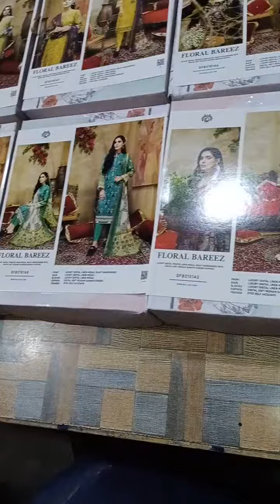FLORAL BREEZ BY GULL JEE NEW VOL AVAILABLE AT MAKI MADNI BRAND HOUSE FAISALABAD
FLORAL BREEZ
LUXURY LINEN MODAIL HEAVY EMBROIDERED WITH SOFT RESHAM BANARSI BORDER DUPATA DYED SELF JAQUARD TROUSER NEW VOL AVAILABLE